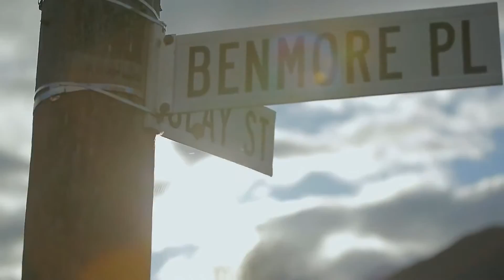아이더 2015 겨울광고 메이킹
Eider 2015 WINTER TVCF MAKING FILM 151008
이렇게 재밋게^^..